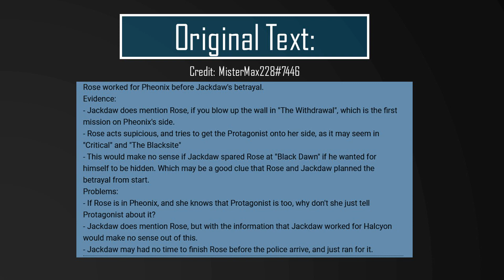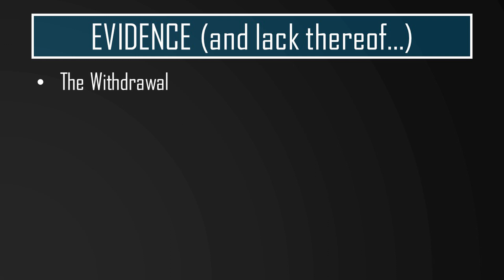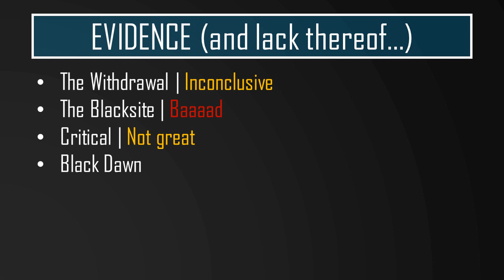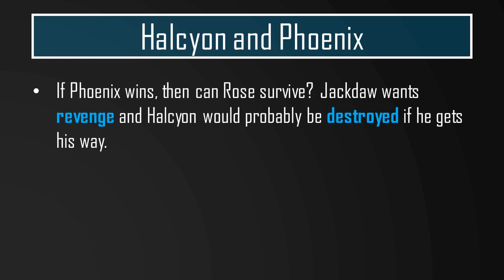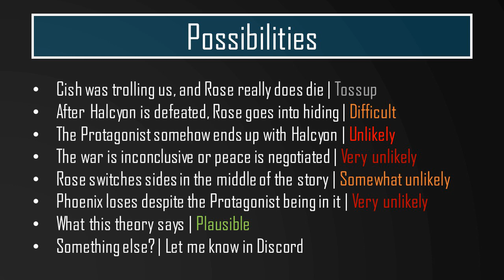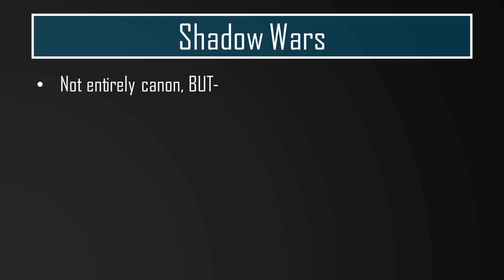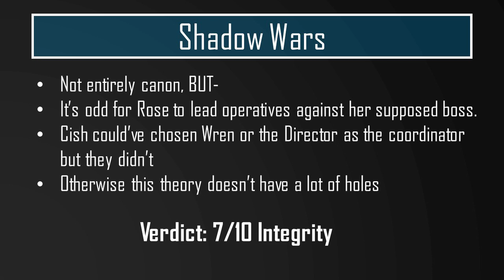Theory Review, Episode 2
Rose is known for being a skilled and high-ranking Halcyon operative. But has she secretly been working for Phoenix this whole time? Find out my thoughts on this theory.

Submit theories here for a chance of being in the next episode of Theory Review:

Sub 2 Wyqkrn: